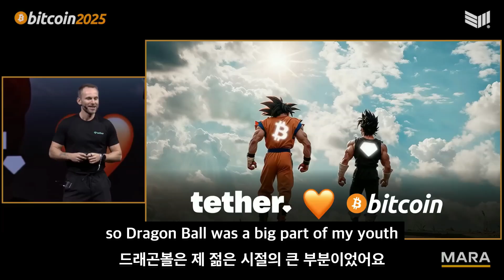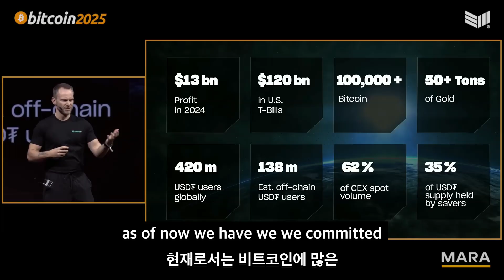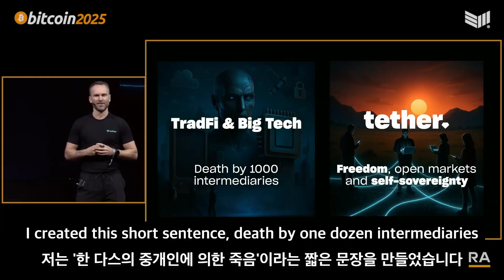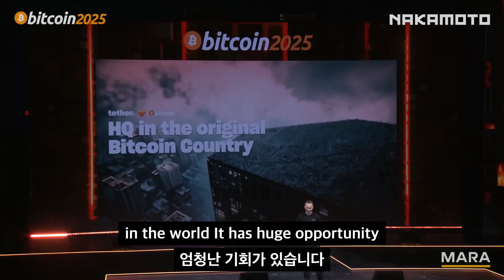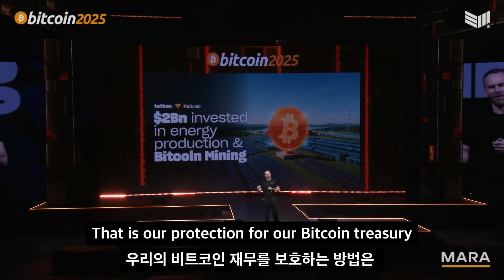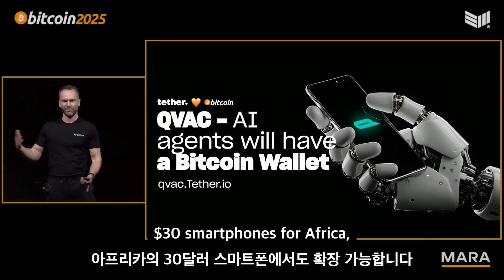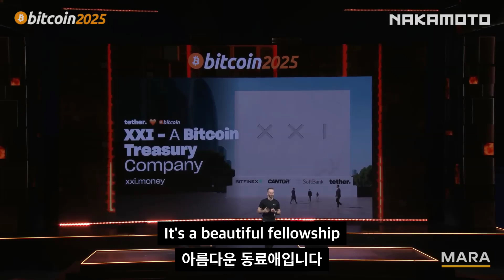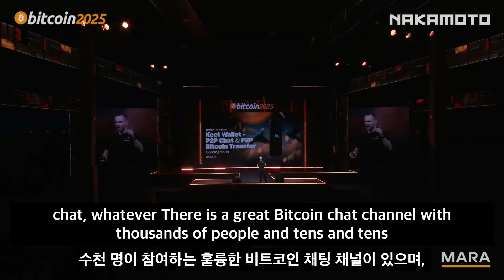스테이블 코인, '테더(USDT)의 미래' 그리고 비트코인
파올로 아르도이노(Paolo Ardoino)는 이탈리아의 억만장자 사업가이자 컴퓨터 과학자로 2023년 12월부터 테더(Tether)의 최고경영자(CEO)를 역임하고 있습니다. 그는 2025 비트코인 컨퍼런스에서 '테더는 왜 비트코인을 지지하는가?'라는 주제로 스테이블 코인의 탄생과 미래에 대해 이야기하고 있습니다.

그저 암호화폐 거래 수단에 불과했던 테더가 일상에 파고들기까지 어떤 일이 있었는지? 그리고 이제 테더가 생각하는 다음은 무엇인지 알아보시죠.

※ 시대를 앞서나가는 인물들(1%의 W들)은 세상을 어떤 관점에서 바라보고 생각할까요? 인공지능이나 블록체인 같은 신기술들부터 철학적 생각까지 이 시대의 리더라고 불리는 사람들의 다양한 인사이트를 나누고자 합니다. 영상 내용 중에는 번역 오류가 있을 수 있으며 주제에 대한 견해가 시청자분들과 다를 수 있습니다. 또한, 이 영상은 특정 종목 투자를 권유드리고 있지 않습니다. 혹시 내용 중 정정이 필요하거나 잘못된 부분이 있다면, 다른 구독자분들을 위해 댓글을 통해 안내와 조언을 부탁드리며 부족한 부분에 대해서 너그러운 이해 부탁드리겠습니다 :)